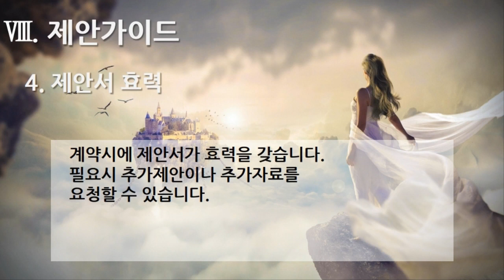[편집] 1부. 플랫폼 제안요청서(Platform Proposal Request) - 제안 가이드(Suggestion Guide) 4. 제안서 효력